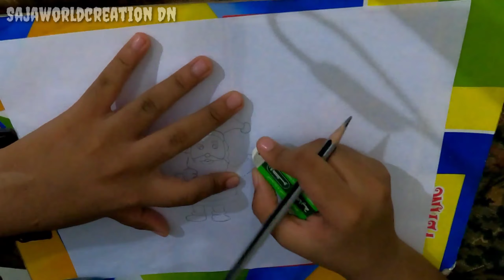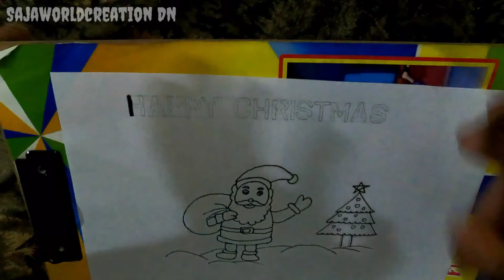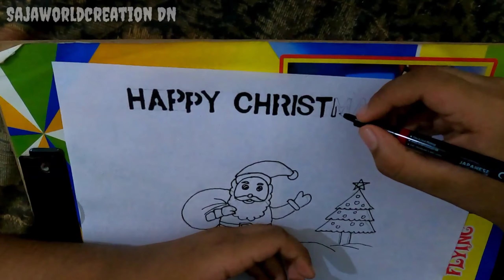How to draw santa claus with chirstmas tree